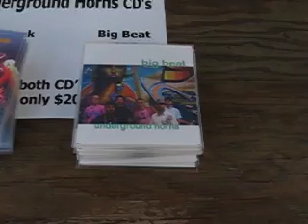Underground Horns @ Lowdown Hudson Blues Festival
Underground Horns @ Lowdown Hudson Blues Festival opening up for B.B. King and The James Hunter Six. New York, New York. July 10th, 2013.
Celebrate the Blues downtown at the Brookfield Place Waterfront Plaza as Blues legends perform in this two-day festival!